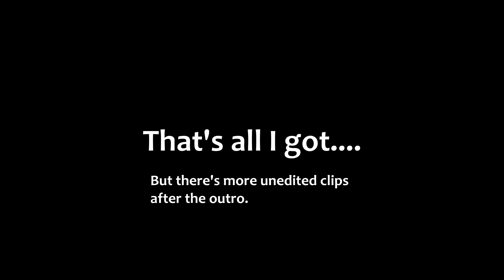Sparrow Duty 2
See my team and I try not to embarrass ourselves. I blurred the numbers on names to protect people's privacy... except for that hacker's number at 2:14 time stamp. He can rot.